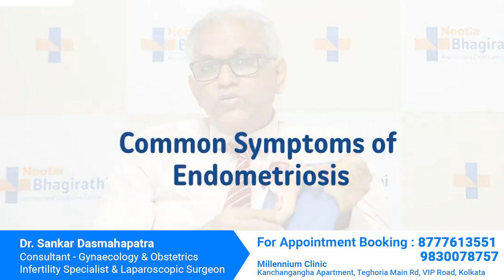Endometriosis Symptoms & Treatment @ Dr S D Mahapatra | Best Endometriosis specialist in kolkata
Endometriosis - Discussion with @ Dr S D Mahapatra | Best Endometriosis specialist in kolkata

Dr S D Mahapatra
Kanchanjunga Apartment, Teghoria Main Rd, VIP Road Junction, Kaikhali, Kolkata, West Bengal
রোগী দেখার সময়ঃ প্রতিদিন বিকাল ৫ টা থেকে ৭ টা

Dr Sankar Dasmahapatra is a consultant Gynaecologist, Obstetrician, infertility specialist & Laparoscopic surgeon in Newtown, Salt Lake, Kankurgachi, Rajarhat, Dumdum, Baguiati, Kestopur, Beliaghata, Laketown, Teghoria & nearby areas of Kolkata’s.

He is a visiting consultant in ILS SALT LAKE, ILS DUMDUM, Bhagirathi Neotia Hospital Newtown, Charnock Hospital Teghoria, Divine Nursing Home, Manipal Hospital Salt Lake & AMRI Hospital Salt Lake, Revive Nursing Home Baguiati etc

He passed MBBS from NRS MEDICAL COLLEGE KOLKATA and passed MS from Patna Medical College & hospital with a Gold medal. He did a Fellowship in minimal invasive surgery from AUSTRALIA (Sydney). He did a fellowship in Infertility from IRM KOLKATA. He is an author of books on laparoscopic surgery.